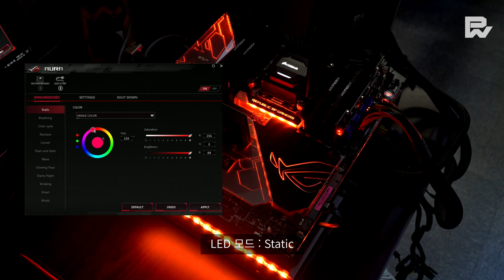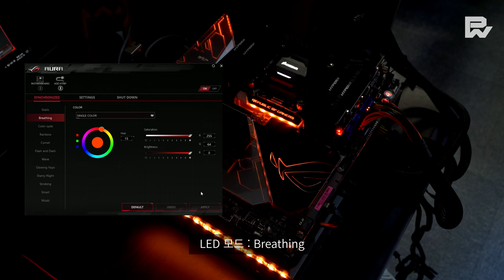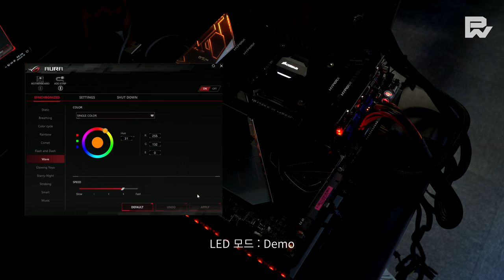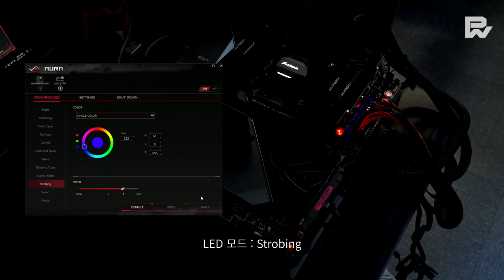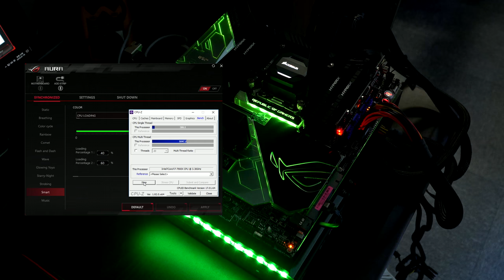ASUS RAMPAGE VI EXTREME: ASUS AURA LED Demo Preview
All Hope is Gone by UrpleActus